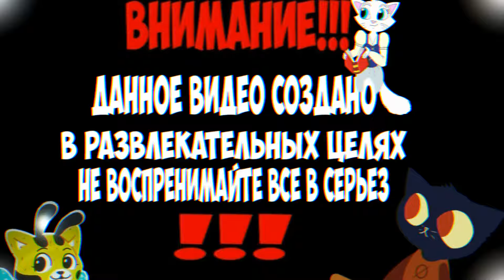СОГЛАШАЮСЬ И ГУЛЯЮ С ОЛЕЙ №33 Зайчик Другая история